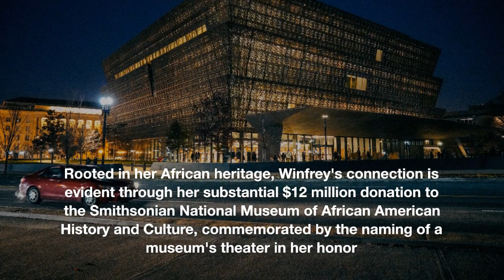Oprah Winfrey: Media Mogul and Passionate Art Collector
American media tycoon, talk show host, television producer, actress, and philanthropist Oprah Winfrey has enormous influence. She is best known for hosting "The Oprah Winfrey Show," one of the most popular and lucrative talk shows in television history, which ran from 1986 to 2011. She survived a difficult childhood and early career setbacks to become one of the most well-known and revered individuals in the world. She was born on January 29, 1954, in Kosciusko, Mississippi.

Her talk program featured a wide range of subjects, such as social issues, relationships, health, and personal growth. Winfrey's show served as a forum for thought-provoking discussions and heartfelt tales because of her extraordinary capacity to emotionally connect with both her audience and her guests.